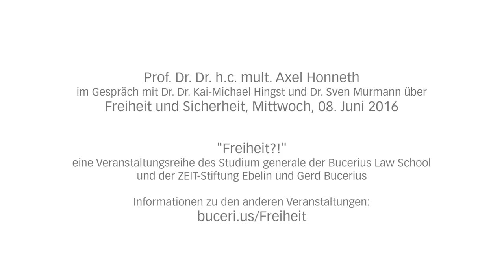Axel Honneth zum Thema "Freiheit und Sicherheit"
Erst durch die institutionelle und materielle Sicherung der Freiheit ist es den Menschen möglich, die ihnen zustehenden Rechte in Anspruch zu nehmen. Sicherheit fungiert insoweit als Bedingung für Freiheit – doch setzt sie dieser zugleich Grenzen. Wie lassen sich Freiheit und Sicherheit angesichts neuer Bedrohungen durch Terrorismus und Digitalisierung ins Verhältnis setzen?

Prof. Dr. Dr. h. c. mult. Axel Honneth ist Professor für Sozialphilosophie und Direktor des Instituts für Sozialforschung an der Johann Wolfgang Goethe-Universität Frankfurt a. M. sowie Professor für Humanities an der Columbia University in New York. Seine Forschungsschwerpunkte liegen in der Sozialphilosophie und der Logik der Sozialwissenschaften. In seinem Werk „Das Recht der Freiheit – Grundriß einer demokratischen Sittlichkeit“ (2011) zielt er darauf, Gerechtigkeitstheorie als Gesellschaftsanalyse neu zu begründen.

Mehr Freiheit durch weniger Freiheit? Vor allem im Lichte der politischen und sozialen Partizipationsrechte einer sozialen Marktwirtschaft muss Freiheit Einschränkungen erfahren, um umfassend garantiert zu werden. Wie stehen soziale Rechte und individuelle Freiheitsrechte zueinander?

Dr. Lisa Herzog studierte Philosophie, Volkswirtschaftslehre, Politikwissenschaft und Neuere Geschichte in München und Oxford. Ihre Dissertation über Märkte und politische Theorie im Denken von Smith und Hegel wurde mehrfach ausgezeichnet. Als Postdoc am Institut für Sozialforschung der Johann Wolfgang Goethe-Universität Frankfurt a. M. und am Stanford Center for Ethics in Society arbeitet sie insbesondere zur Philosophie des Marktes, zu Theorien der Gerechtigkeit und zur politischen Philosophie.

Eine gemeinsame Veranstaltungsreihe des Studium generale der Bucerius Law School und der ZEIT-Stiftung Ebelin und Gerd Bucerius.